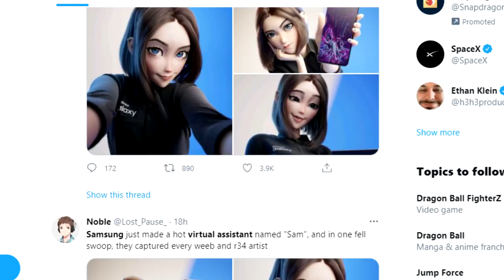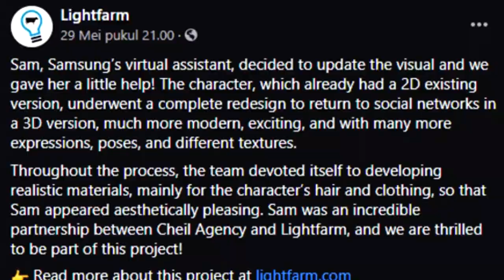NEW SAMSUNG VIRTUAL ASSISTANT TOO SAUCY FOR INTERNET!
The new samsung virtual assistant is too saucy for the internet, and may very well be the reason the virtual assistant will never actually be released by samsung. It was created by lightfarm, the animated company. But it quickly started trending and got too saucy.